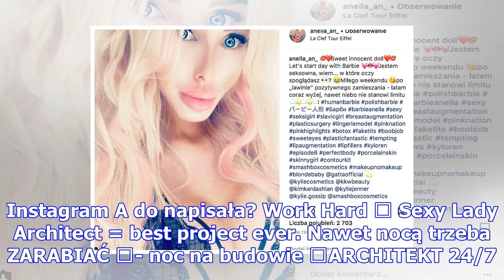Anella znowu prowokuje! wstawiła roznegliżowane zdjęcie i napisała: "nawet nocą trzeba zarabiać". c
Anella znowu prowokuje! wstawiła roznegliżowane zdjęcie i napisała: "nawet nocą trzeba zarabiać". co ma na myśli?
Anella ma swoje 5 minut. Od czas wywiadu w telewizji zainteresowanie jej osobą wzrosło, a polska "ży...